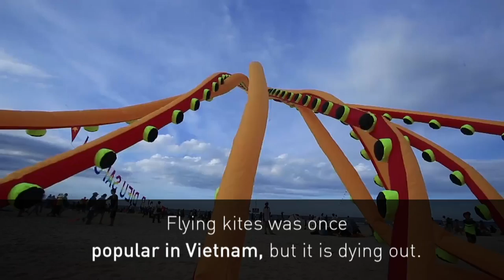Amazing kite festival kicks off in Quang Nam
The sky over Tam Thanh beach is filled with flying creatures. More than 100 artists are taking part in an international kite festival. Report by Jennifer Cordingley.